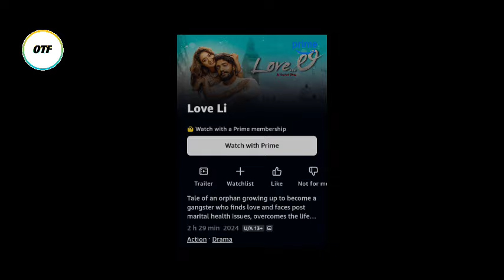LoveLi Movie Ott Streaming Date : Kannada : Vasishtan Simha : Amazon Prime Video : OTT Telugu Flash